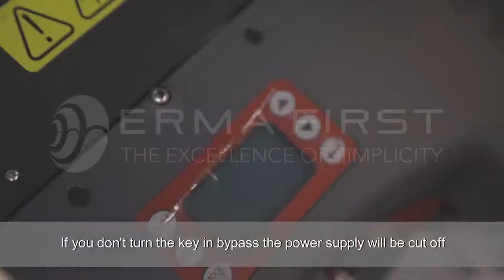CLX EX TRO Operation Maintenance Service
Ballast Water Treatment System (BNWAS) ERMA First Fit